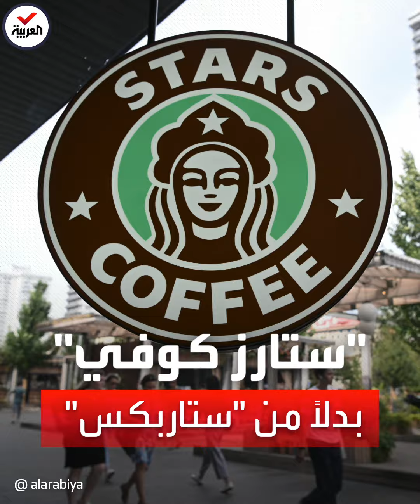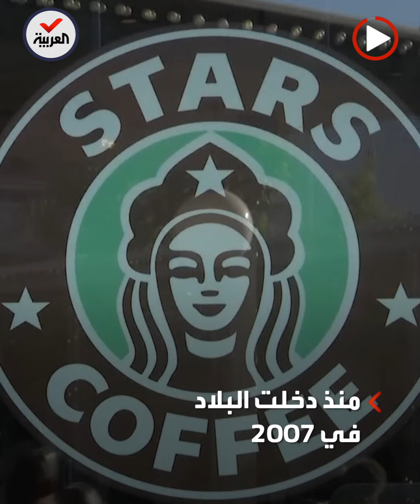"ستارز كوفي".. "ستاربكس" النسخة الروسية بمذاق وشعار شبه متطابق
"ستارز كوفي".. روسيا تستنسخ "ستاربكس" بشعار ومذاق شبه متطابق مع علامة المقاهي الأميركية الشهيرة: اختلف المسمى فقط